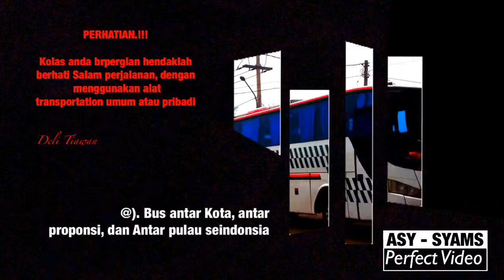Tokyu Metro 6000 Series